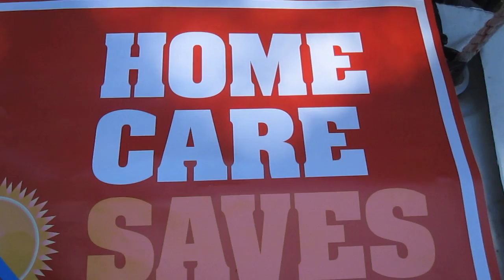NO MORE CUTS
Protest in  support of  Home Care Workers in Sacramento June 13, 2012.  With Gov Jerry Brown.